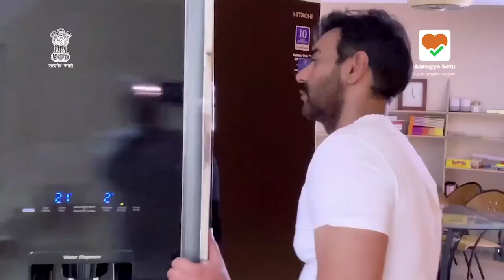Setu Mera Bodyguard | Ajay devgan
The Government of India has launched Aarogya Setu, a mobile application aimed to connect health services and we the people of India in our combined fight against COVID-19. The App will augment GoI’s initiatives in proactively reaching out to and informing the users about the potential risk of infection, best practices and relevant medical advisories pertaining to the containment of COVID-19 pandemic.

The App is privacy-first by design and is currently available in 11 different languages. With Aarogya Setu, let us take a step forward to protecting ourselves, our family & loved ones.

मैं सुरक्षित । हम सुरक्षित । भारत सुरक्षित |

Download Aarogya Setu App & join the fight against COVID-19.